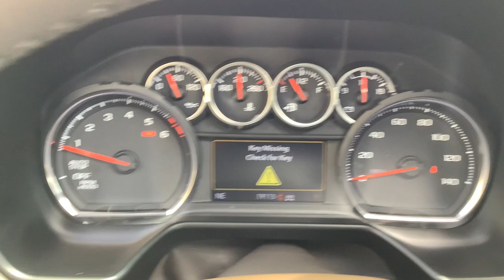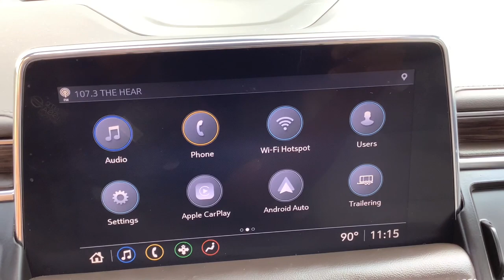2021 Chevrolet Tahoe Birmingham, Hoover, Pelham, Chelsea, Trussville, AL N1384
Summit White Used 2021 Chevrolet Tahoe available in Hoover, Alabama at Benton Nissan of Hoover. Servicing the Birmingham, Pelham, Chelsea, Trussville, AL area.

*CLEAN CARFAX* *ONE OWNER* 3RD ROW SEATS BACKUP CAMERA *DEALER MAINTAINED* HEATED SEATS SERVICE RECORDS *SUNROOF/MOONROOF* **LEATHER** *NEVER A RENTAL* *NON-SMOKER* *STILL UNDER MANUFACTURERS WARRANTY* LIFETIME WARRANTY (ASK DEALER FOR DETAILS) 4WD Gideon/Very Dark Atmosphere Leather Heated front seats Hitch Guidance w/Hitch View Lane Keep Assist w/Lane Departure Warning Leather Seat Trim Remote keyless entry.NISSAN OF HOOVER! YOUR FRIENDS IN THE CAR BUSINESS! HOME OF THE LIFETIME WARRANTYAwards:* ALG Residual ValueBenton Nissan of Hoover is your friend in the car business!